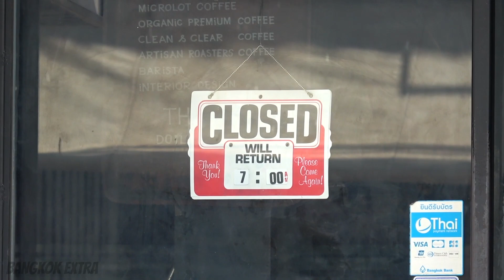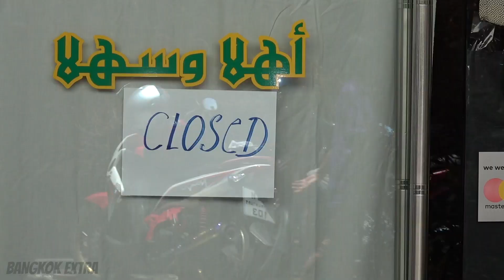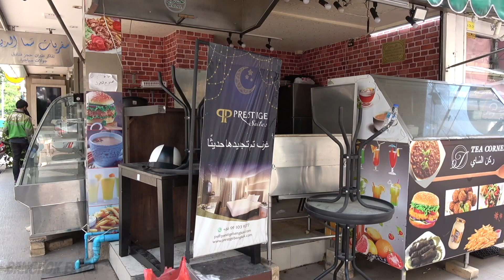Bangkok's Business Bloodbath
This is a video showing some of the closed businesses around the Sukhumvit Road, in Bangkok, as of August 3, around five or six months since the pandemic started to bite.

Bad Burger, Guppies and other well-known places are shuttered. Plus there are lots more hotels, bars and restaurants that have closed. While it looks bad, for some people it could also be a good opportunity to start a business and prepare for when tourism starts to slowly return.

About: Bangkok Extra has real-life videos showing every-day life in the Thai capital -- from amusing scenes captured on phone to nightlife spots and changes happening around the city.